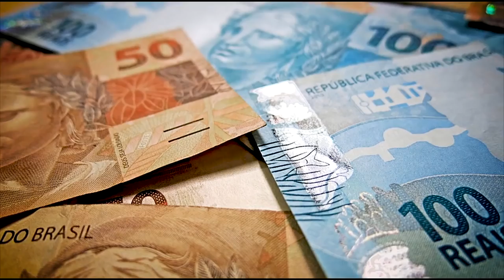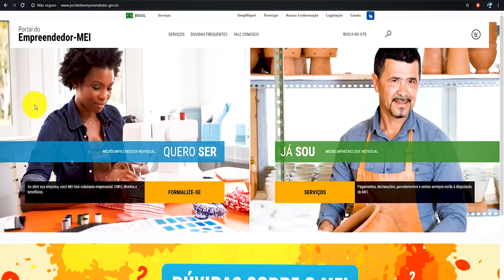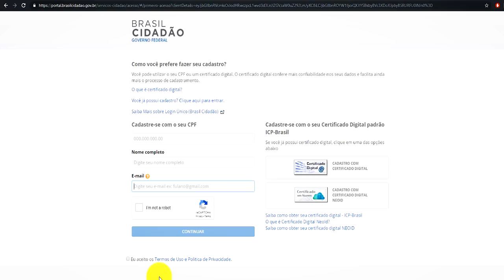COMO CONSEGUIR O CREDMEI ? | Empréstimo para Micro empreendedor individual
Conheça o Crédito para MEI – Microempreendedor oferecidas pela Caixa Econômica Federal, Banco do Brasil e BNDES, juntamente com a lista da documentação necessária para solicitar o crédito.